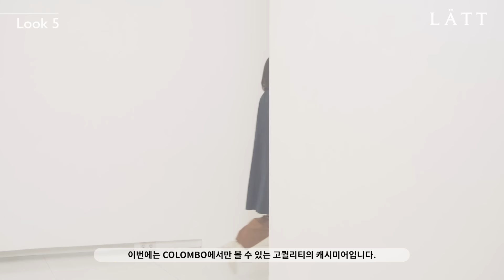[LÄTT] 2022 THE FIRST Digital Runway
북유럽의 창의적인 라이프 스타일과 빛에서 영감을 받은 래트가
가볍고 부드러운 소재의 프리미엄 라인,
"더 퍼스트(THE FIRST)"를 선보입니다.

세련된 심미안으로 새롭게 제안하는 "더 퍼스트"쇼를 감상하시고,
스타일리스트 정윤기가 제안하는 스타일 노하우로 다양한 룩을 연출해 보세요.

*"더 퍼스트(THE FIRST)" 디지털 런웨이 E카탈로그 보러가기

*"더 퍼스트(THE FIRST)" 더한섬닷컴 기획전 보러가기